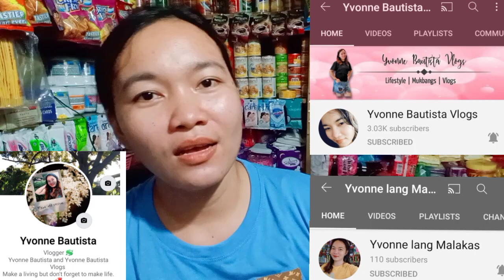Nashort ako sa budget ubos na ang pinaghirapan Anong ginagawa ko wag lang mawalan ng stocks?